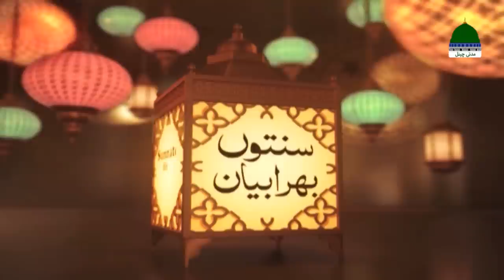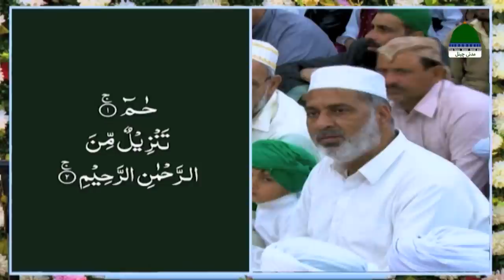Quran-e-Pak Ki Taseer ¦ Sunnaton Bhara Bayan ¦ Haji Shahid Attari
☛ VIDEO: Dekhiye behtareen maloomat ka islahi silsila "Sunnaton Bhara Bayan - Sunnah Inspired Bayan - سنتوں بھرا بیان"

☛ TOPIC: "Quran e Pak Ki Taseer - قرآنِ پاک کی تاثیر"

☛ SPEAKER: Haji Shahid Attari